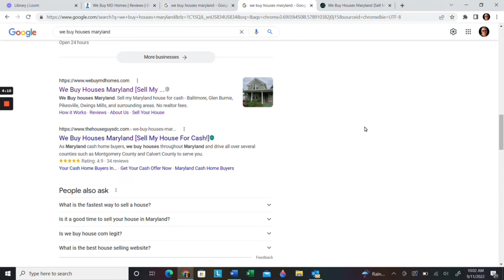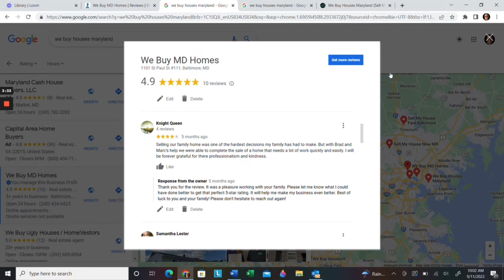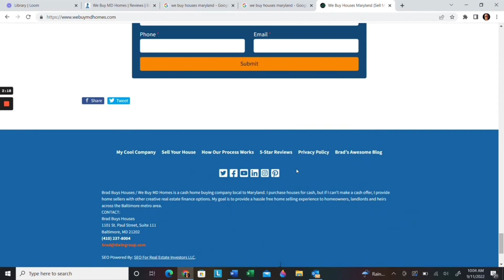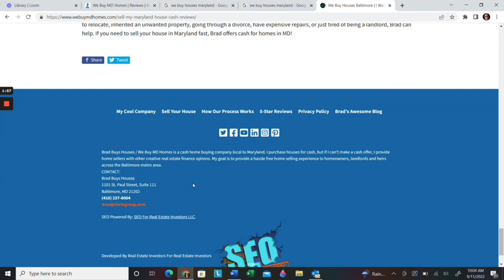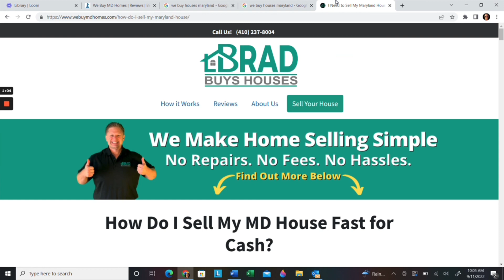Sell Your House in Maryland to a Credible Cash Home Buyer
Who do you trust when you need to sell your house fast? I'm local and I know Baltimore, Glen Burnie, Pikesville, Owings Mills, Towson and all surrounding areas. I even know the Eastern Shore, plus Montgomery and Prince George's counties.

I am a Google 5 Star rated house buyer, I am BBB A+ accredited and I will buy your house no matter what the situation my be or I will help you find a solution.

Too many repairs? I can help.
Tired landlord / non-paying tenants? I can help.
Relocating or downsizing? I can help.
Inherited a problem property? I can help.

Credibility is the name of the game, so please watch my short video and see why I am a trusted cash buyer.